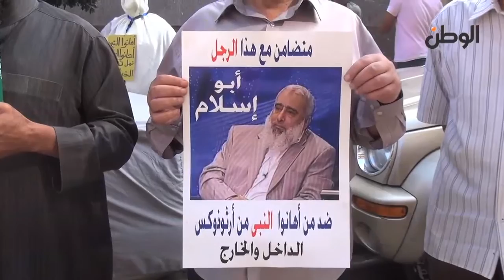أنصار أبو إسلام:ليس هناك كتاب مقدس وكلها كتب مؤلفة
جريدة الوطن
جريدة يومية مستقلة